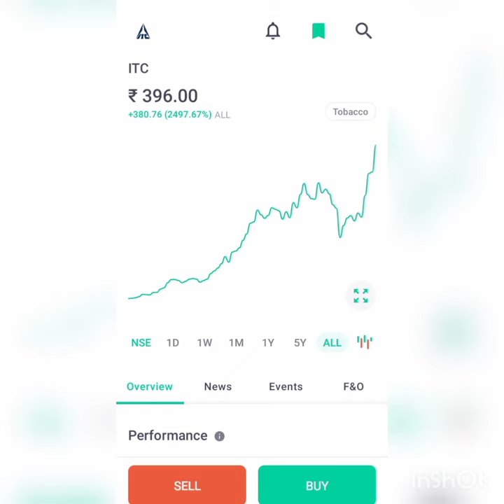ITC stock and ITC all brand products@rrrahul 7#shorts